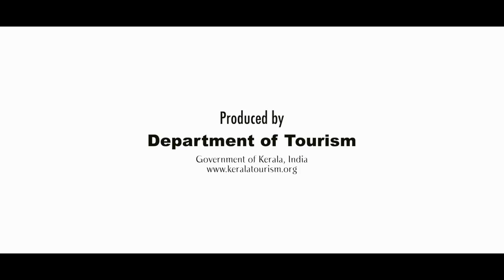मारमला वाटरफॉल्स |केरला के अनोखे आकर्षण |कम देखी गई जगहें | केरला टूरिज्म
केरला पर्यटन (केरला टूरिज्म) के साथ गॉड्स ओन कंट्री (ईश्वर के अपने देश) में अनोखे जगहों की खोज करें।तीक्कोई गाँव में, वागमण हिलस्टेशन के मार्ग में स्थित, मारमला झरने आपको सुंदर गांव में चट्टानी रास्तों से होकर रोमांचक सैर कर सकते हैं। यह सालों भर जाने वाली जगह है लेकिन मारमला फॉल्स जाने का सबसे अच्छा समय है मानसून की शुरुआत में। यह वह समय होता है जब आप मारमला वाटरफॉल्स को इसकी अपनी अप्रतिम सुंदरता और भव्यता में देख सकते हैं।